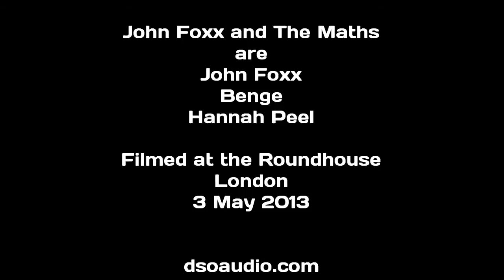John Foxx and The Maths - "Live at Roundhouse, London - 3 May 2013" | dsoaudio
John Foxx and The Maths - "Live at the Roundhouse, London - 3 May 2013" (Full show)

Setlist:

Evidence
He's A Liquid
Evergreen
No-One Driving
Summerland
The Running Man
Burning Car
Catwalk
Underpass

Where you can also find hundreds of gig reviews, music reviews, interviews, downloads and more of electronic/alternative music.